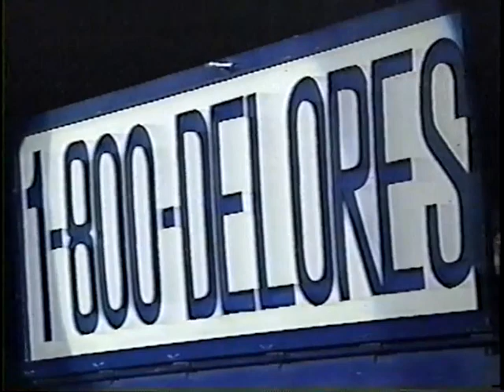Bette Midler - Experience The Divine Concert (San Francisco 1993)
This concert was part of her Experience The Divine tour.

Songlist:

Friends
I Look Good
Miss Otis Regrets
Some People´s Lives
Spring Can Really Hang You Up The Most
The Rose
Sophie Tucker
Rose´s Turn
Delores Delago
Ukulele Lady
From A Distance
Do You Want To Dance
Hello In There
The Glory Of Love